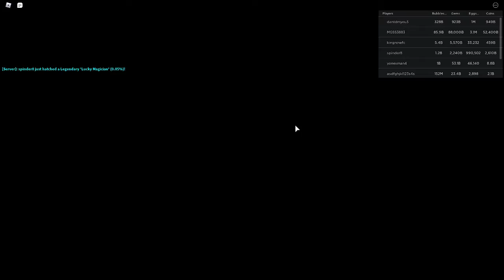Balloon = Bubble | Bubble Simulator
llkjhgcxz cvbnm, xcvbnm,.m, nbvccvbnm,. bvc x vbnm,.mnb vlk jnmbhgvbhnm, . mnj bhvgb njcvbnm